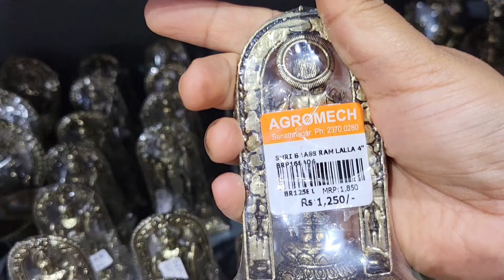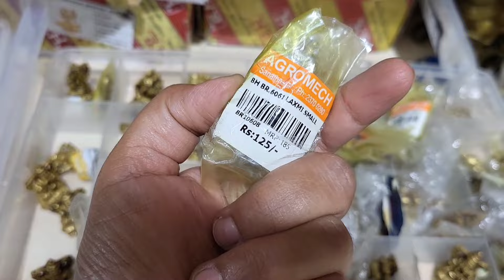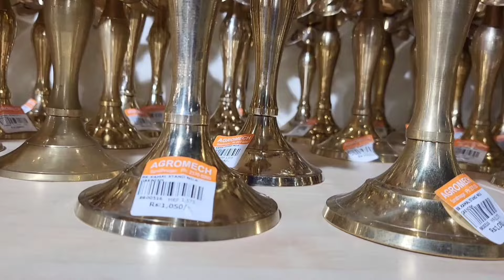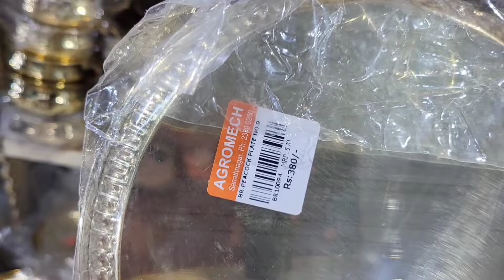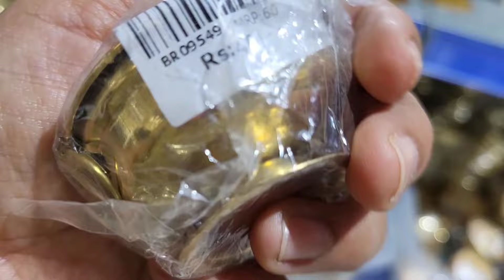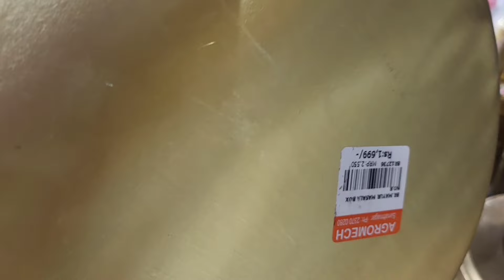కొత్తగా వచ్చిన Brass Idols తక్కువధరలకే ఎంతబాగున్నాయి చూడండి/ఇంత పెద్ద ఇత్తడిప్రపంచం ఇంకెక్కడచూసుండరు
Hi Guys👋
This Video is all about New & Trending Brass Idols & Diyas Collection @very Affordable prices
Address:
@AgromechIndustries is one of the biggest kitchenware store in Hyderabad.

They have a huge selection of over 40,000 products from more than 200 brands, offering a wide range of products, encompassing steel items, utensils, cutlery, small appliances, electronic appliances, plastic ware, premium crockery, decor items, brass idols, German silver items, and much more.

📍 Visit them: B-7, Industrial Estate, Sanathnagar, Hyderabad, Telangana 500018.